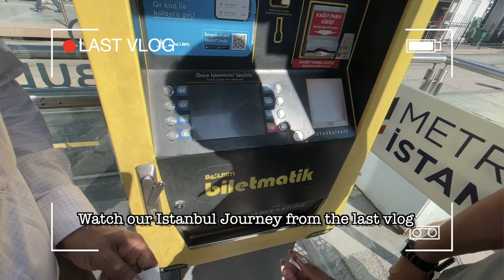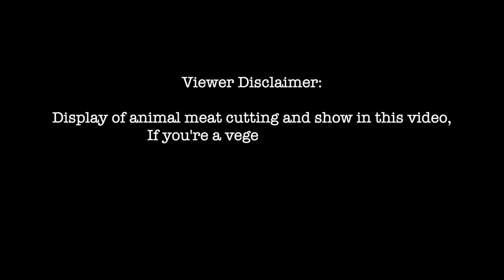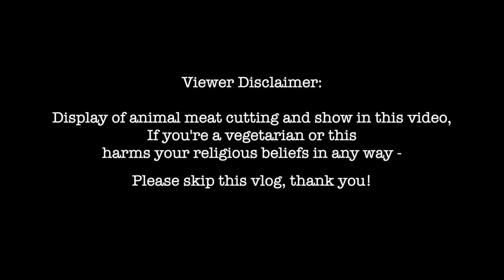Royal Turkish Birthday FOR MOM! Celebrity Restaurant SaltBAE Dinner + Turkish Hamam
Hey you!

Hope you're enjoying the vlogs, Don't forget to checkout the Plum BodyLovin' X Minion Products. You know how particular I am about smelling good and the products in The Plum Body Lovin Minion collection with its yummy banana fragrance has all my boxes checked and they are so good for your body care at the same time!

🤍 TRIP COST SUMMARY:
Everything we experienced in this vlog we 10/10 recommend and was 100% worth it.

1. Cukurcuma Hamam:
SÜREYYA DREAM - 2 hours for 90 euros + 15 euros Face mask is what we chose.

2. Nusr-et SteakHouse Etiler:
The First Nusr-Et restaurant EVER is quite the experience. The food to hospitality there was spectacular and our bill for the meal we ate was INR 21,000 for 3 people.

 -XOXO -S

Dr. Sheths: SARAH20
Plum: SARAH15
Mars Cosmetics: SARAH
Limese Connect: SARAH10
Earth Rhythms: SARAHS
Eclat: SARAH20
YBP Cosmetics: SARAH10
Qurez: SARAH
Dot&Key: SARAH10
Carmesi: SARAH